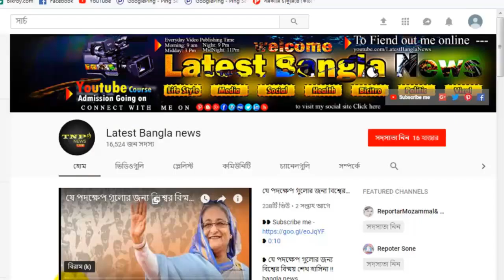একই হাসপাতালের ৯ নার্স একসঙ্গে অন্তঃসত্ত্বা,দেখলে চমকে যাবেন যে কেউ !! bangla news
❥ 0:10

                   Most viewed videos :

❥ সময় অসময় কুকুর কেন ডাকে| কুকুরের ডাক গৃহ মালিকের জন্য কতটুকু শুভ অশুভ দেখুন |অবাক হবেন
❥ সিজার কেন করা হয়,এর পিচনের কারন গুলো কী | যেসব আজব কারণে সিজারে ডেলিভারি করা হয় দেখুন